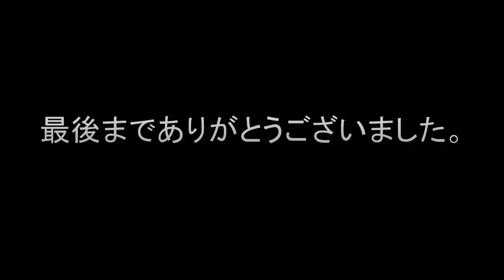夏の嵐 [Sommergewitter : ザマーゲヴィッター]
2005年11月に作って、タイトルを思いつかず、”演奏会用練習曲第一番（仮）”としてきましたが、つい最近、とある少人数グループの前で弾く機会を得、その中のドイツ人男性に印象を聞いたところ,
夏の嵐(Sommergewitter : ザマーゲヴィッター)と言ってくれたので台風をイメージしてしまう日本人とは違ってなんか変に納得でき（gewitter：雷雨）、そのタイトルに変更することにしました。

調弦は平調子より四、九を一音上げたものからスタートし、六、斗を共に途中で半音ずつ二回上げています。